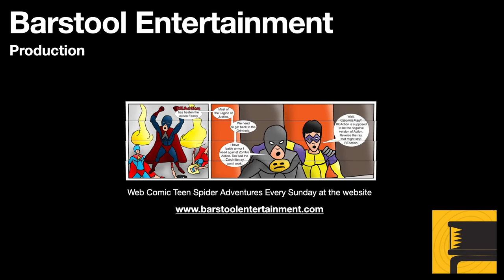Red Dead Redemption 2: Random Encounters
More random encounters as I move into Red Dead Redemption 2 missions.